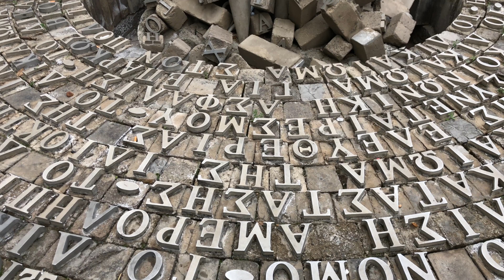Cyprus Uncovered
Travel Editions new tour to Cyprus will give you a wonderful introduction to this beautiful island, the third largest in the Med. Based at the Athena Beach Hotel in Paphos, this seven night winter escape includes a great balance of sightseeing and relaxation. Highlights include tours of Pahos and its acrchaeological gems, Nicosia, a drive in to the Troodos Mountains and tastings of local wines and specialities .